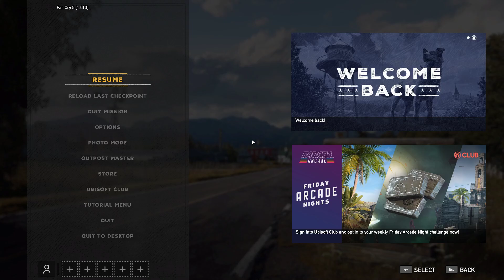My discords up and running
my discords up and running please join